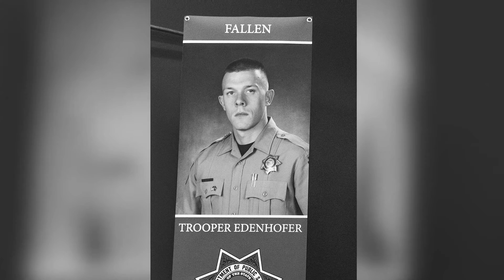Deceased heros shouldn't be dragged in with Kapernick and Nike.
It's not fair to involve Pat Tillman and fallen Trooper Tyler Edenhofer in the debate over that Nike ad, columnist Joanna Allhands says.